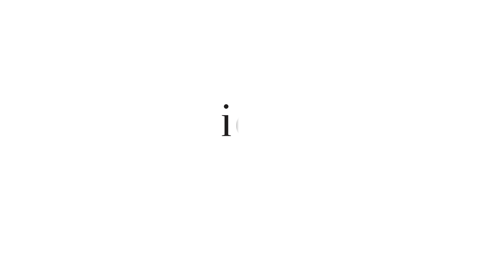Yeşil Körili Tavuk Tarifi 🐣🤗| Yemek Tarifleri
Tayland'a gitmeye hazır mısınız? Birlikte körili tavuk yapıyoruz. Tayland yemeklerinin en lezzetli yemekleri arasında yer alan körili tavuk ekonomik ve lezzetli yemek tarifleri arasında yer alıyor. Misafirlerinize özel ve değişik bir yemek yapmak istiyorsanız körili tavuk tarifi tam size göre. Malzemeler hazırsa, haydi mutfağa!

Malzemeler:

- 2 adet arpacık soğan
- 1 bardak taze kişniş
- 1 yemek kaşığı taze zencefil
- 1 sap limonotu (lemon grass)
- 2 diş sarımsak
- 1 adet çin biberi
- Kimyon
- Fish sos
- 500 gram tavuk kalça şiş
- 1 kutu hindistan cevizi konserve süt
- Fesleğen
- Misket Limonu